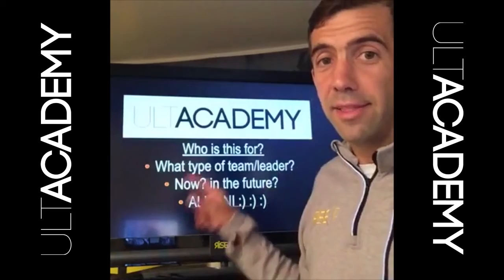ULTACADEMY :: Alumni Support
- Including all seasons and much more!

LIKE if you are an ultimate player and want to learn more!

RISE UP Ultimate is excellence in Ultimate education. We empower players, captains, and coaches to improve. We create video-on-demand instructional resources made by world-class coaches. We facilitate clinics, workshops, and team trainings based on the needs of the community.